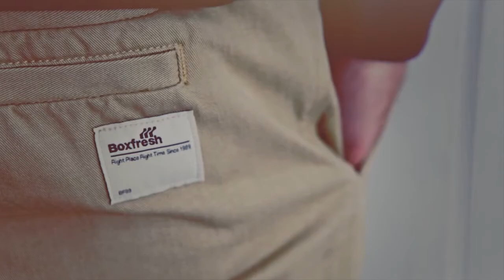The Boxfresh Spring/Summer 2013 Collection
Discover the new Boxfresh menswear collection at House of Fraser